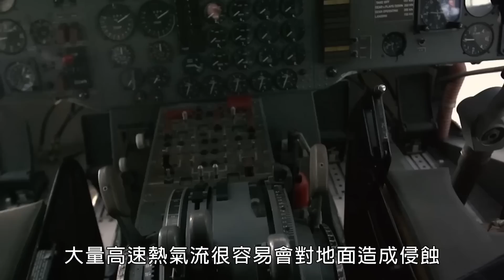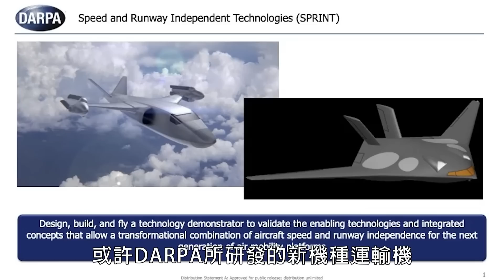DARPA啟動高速無跑道飛機專案，它會是直升機還是水上飛機？又會借鑒Dornier Do 31的哪些技術？垂直起降|AV-8B|YAK-141|BDornier Do 31|運輸機|發動機佈局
DARPA 正在與美國特種作戰司令部合作開發新的速度和跑道獨立技術（SPRINT）計畫，該計畫旨在建造一個展示“跑道獨立性與足夠速度和機動性的結合”的空中平臺。湯普金斯說，這兩個概念“已被不同的社區獨立探索，並擁有不同類型的平臺，但並未合併為一個空間。”
DARPA is working with U.S. Special Operations Command on the new Speed and Runway Independence Technology (SPRINT) program, which aims to build an air platform that demonstrates "the combination of runway independence and sufficient speed and maneuverability." The two concepts "have been explored independently by different communities and with different types of platforms, but have not merged into one space," Tompkins said.